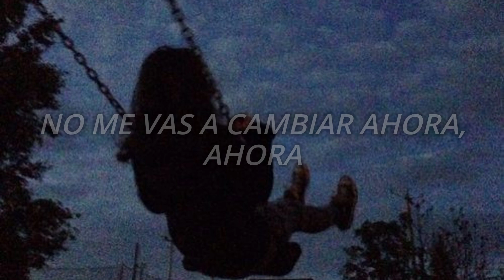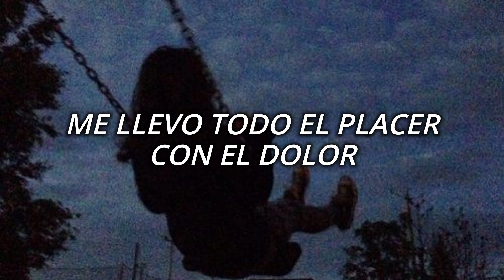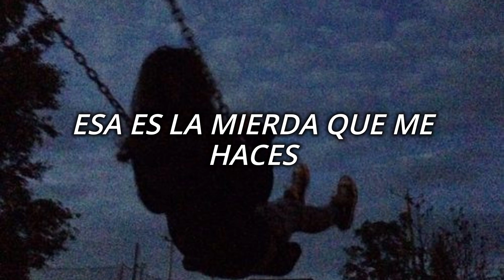Madison Beer- Things We Do For Love (Sub español)